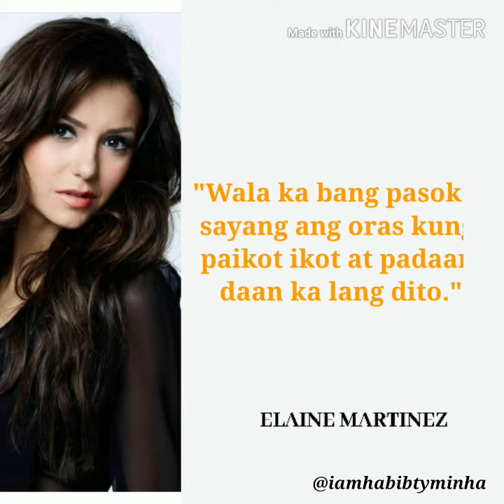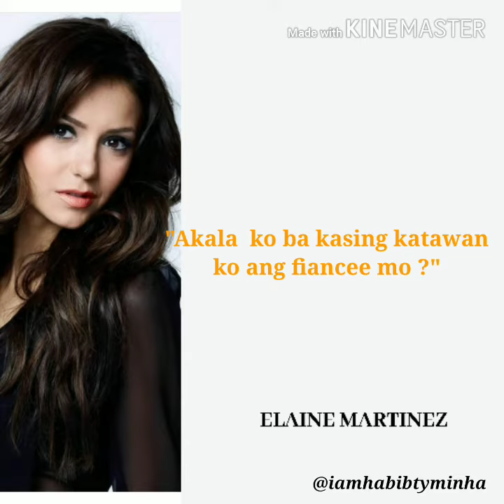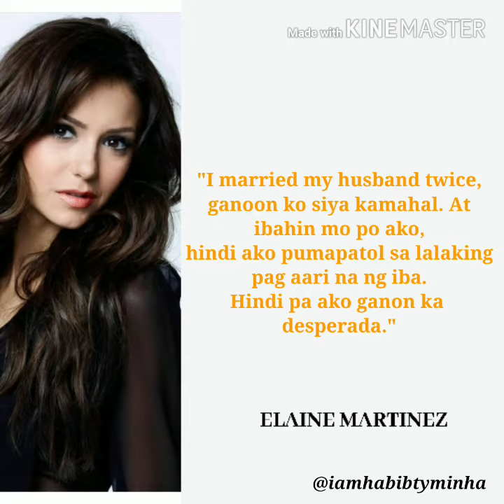Fragments Of Memories 2: Beautiful Stranger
Painted as scheming and selfish ex wife, Elaine Martinez is willing to do everything she can to get her second chance with her rich ex husband.